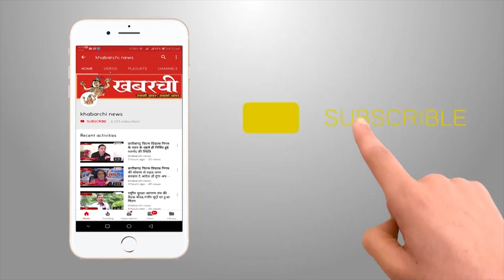अनियमित कर्मचारियों की मांग मप्र सरकार की तरह भूपेश सरकार भी करें नियमितिकरण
रायपुर। मध्यप्रदेश के कमलनाथ सरकार द्वारा हरेली के दिन जमीनी स्तर पर काम करने वाले ऐसे संविदा कर्मचारियों जिनकी सेवाएं किन्ही कारणवश समाप्त कर दी गई थीं, उन सभी को पुनः सेवा में बहाल करने, विभागों में रिक्त पदों पर न केवल नियमितिकरण करने अपितु प्रदेश के उन पदों पर कार्यरत् नियमित कर्मचारियों के वेतन के अनुरूप 90 प्रतिशत् वेतन देने का साहसिक निर्णय लेकर हरेली तोहफा दिया है। छत्तीसगढ़ शासन द्वारा प्रदेश में जोर-शोर से ‘‘हरेली तिहार‘‘ मनाया गया। छत्तीसगढ़ के अनियमित कर्मचारियों को भी हरेली का तोहफा देते हुए विगत् एक वर्ष में प्रदेश के विभिन्न विभागों में सेवारत् अनियमित कर्मचारियों जिसमें संविदा, प्लेस मेंट, दैनिक वेतन भोगी, कलेकटर दर, जाॅब दर, 108-102 संजीवनी-महतारी, ठेका कर्मचारियों को रोगद्वेष से बदले की भावना से बर्खास्त किया गया है, उन्हें तत्काल मध्यपदेश सरकार की भाॅति सेवा में वापस लेने तथा उन्हीं विभाग में रिक्त पदों पर नियमितिकरण कार्यवाही करने की मांग छत्तीसगढ़ प्रदेश तृतीय वर्ग कर्मचारी संध एवं छत्तीसगढ़़ संयुक्त प्रगतिशील कर्मचारी महासंध ने मुख्यमंत्री श्री भूपेश बधेल से की है।